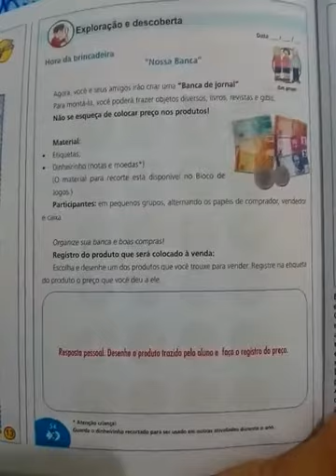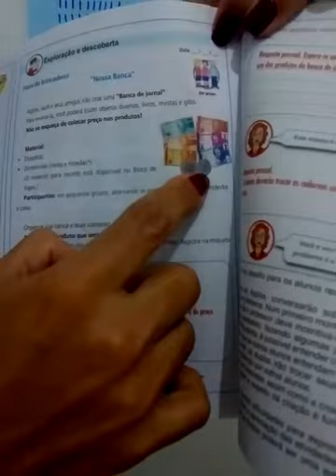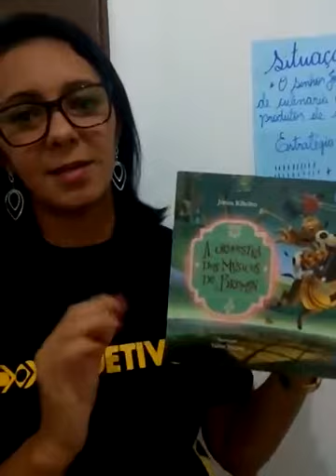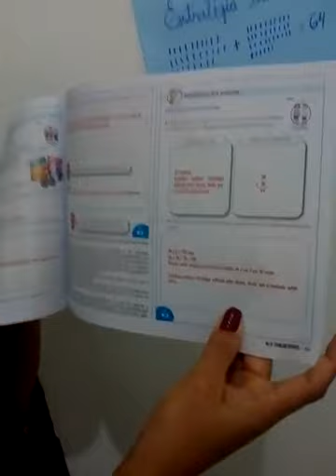Vídeo Aula 24 - Matemática - 3°ano